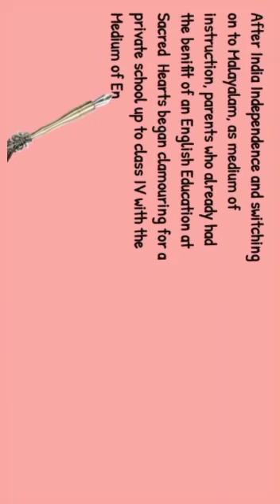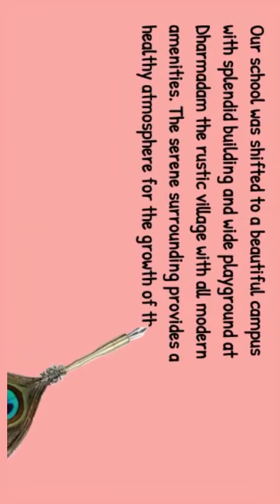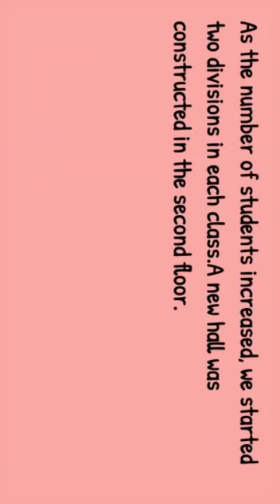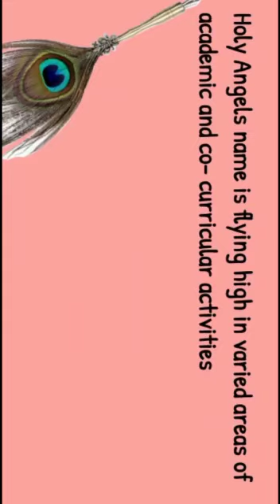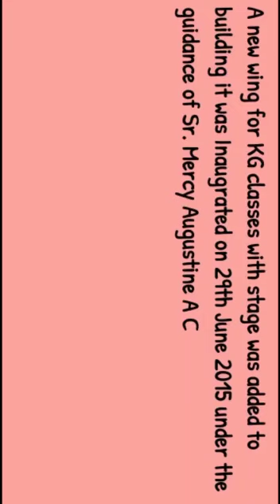A Short History Of Holy Angels English Medium School,Dharmadam.